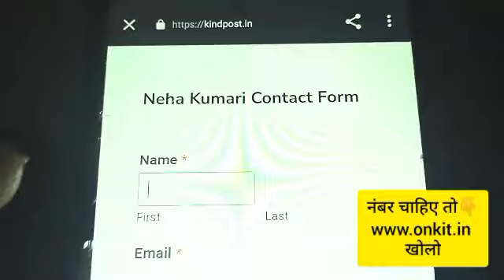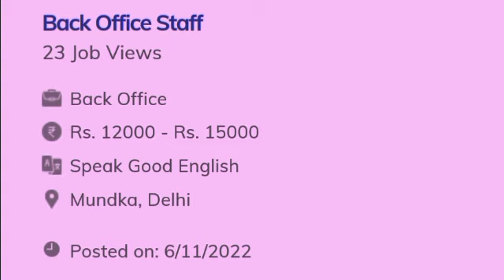Ghar Baithe Kam | Packing Job at Home I Pubg I Ghar se Kam Kaise Kare